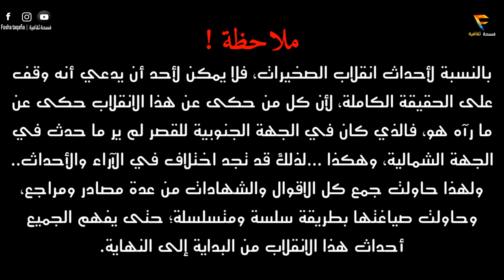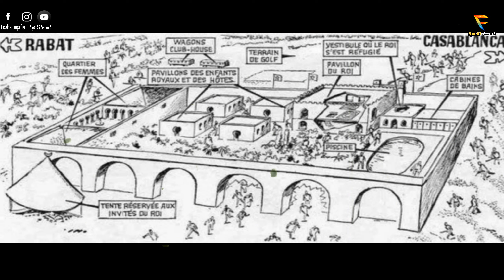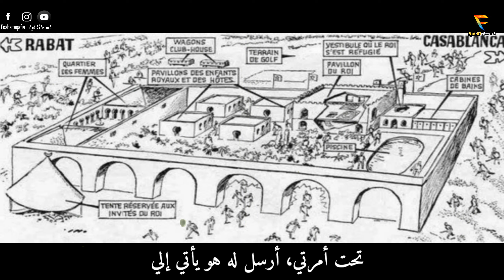انقلاب الصخيرات - مجـ ـزرة قصر الصخيرات.. مقـ ـتل الرأس المدبر للانقلاب وجنون عبابو -الجزء الثاني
يعتبر انقلاب الصخيرات من الأحداث المؤلمة التي وقعت بالمغرب سنة 1971، بحيث راح ضحيتها العديد من القتـ ـلى والجرحى ، وتسببت في إعدام العديد من الجنرالات وسجن العديد من الجنود بسجن تازمامارت، الذي حكى عنه أحمد المرزوقي العديد من الأشياء التي تدمي العين وتقسم القلب، وكما هو معلوم أن انقلاب الصخيرات كان سنة 1971 وهذه الفترة التاريخية من 1952 إلى 1975شهدت عدة أحداث أهمها الانقلابات العسكرية بأمريكا اللاتينية وإفريقيا، ونجاح الانقلاب العسكري ببعض  الدول العربية، ك انقلاب جمال عبد الناصر سنة 1952 بمصر، إنقلاب حركة الضباط الوطنيين بقيادة عبد الكريم قاسم سنة 1958 على الملك فيصل الثاني في العراق، و الانقلاب العسكري بالجزائر سنة 1965 بقايدة وزير الدفاع هواري بمساعدة الضباط الذين كان من بينهم عبد العزيز بوتفليقة، وانقلاب حركة الضباط الوحدويين التي أسسها معمر القذافي على الملك إدريس السنوسي سنة 1996، و الانقلاب اليمني و اعلان الجمهورية العربية سنة 1970، كما أن هذه الفترة كثر فيها الحديث عن الانظمة الملكية والأنظمة الجمهورية واسقاط الملكية ، والمدبرين للعملية الانقلابية بالمغرب هما الجنرال محمد المذبوح والكولونيل امحمد عبابو مدير مدرسة أهرمومو العسكرية، وكلاهما من منطقة الريف، الجنرال المذبوح تلقى تعليمه بمدرسة سوموور تخصص الخيالة وشارك في الحرب الهندوصينية الفرنسية و كان قائد عسكري ثم تولى قيادة الحرس الملكي ثم قائد الدرك ثم مدير مكتب البريد في حكومة عبد الله ابراهيم ثم مدير مكتب الحسن الثاني العسكري ثم مدير البيت الملكي.. اما امحمد عبابو تلقى تعليمه بمدينة تازة ثم التحق بالاكاديمية العسكرية الملكية وتابع دراسته بمدرسة أركان الحرب بباريس وتعين رئيس مركز التكوين العسكري بمدينة الحاجب وتولى مهمة مدير مدرسة أهرمومو العسكرية سنة 1968 وكان معروفا بالصرامة والذكاء والعناد حتى لقبه البعض بنابوليون الصغير، والكثير يتساءل عن سبب انقلاب الصخيرات حيث تقول المصادر أن المذبوح التقى بسيناتور أمريكي الذي كان صديقا لشركة بانام ، وحكى له تورط بعض الوزراء والمسؤولين المغاربة في قضية فساد
وكانت مدرسة أهرمومو تستعد جيدا للتوجه للمناورة الأولى بمدينة الحاجب ثم توجه قافلة أهرمومو لمدينة بن سليمان للمناورة لكن الحقيقة انها كانت متوجهة لقصر الصخيرات في يوم عيد ميلاد الملك الحسن الثاني 10 يوليوز سنة 1971، وكان في قصر الصخيرات العديد من الشخصيات وزراء و فنانون و رؤساء الاحزاب و وزير الداخلية و سفراء شخصيات مغربية وشخصيات أجنبية كبيرة..  ومن الذين كانوا في القصر أثناء الانقلاب تلاميذ مدرسة أهرمومو العسكرية وضباط وضباط صف و محمد عبابو و الكولونيل امحمد عبابو و عبد الله القادري والمنور و المالطي و البريكي. وضابط الشرطة الفتوحي و السارجان شاف عبد العزيز عبابو و الضابط مزيرك و أحمد المرزوقي و محمد الرايس و عبد القادر لوباريس و محمد أوفقير و احمد الدليمي و امحمد باحنيني و حمو امحزون و بوكرين الخياري ومصطفى امحارش والجنرال حبيبي  و ابو الحمص بولحيمص و لاجودان خرخاش و عقا حروش و الجنرال ادريس النميشي و السارجان كنوش محموش و الكولونيل بوبري و الجنرال الغرباوي و الكولونيل الشلواطي  و الملازم عبد السلام حيفي  و
محمد امقران
ستتوجه قافلة أهرمومو إلى الصخيرات وعبارة مدينة فاس و زكوطا و سيدي قاسم وسيدي سليمان و سيدي يحيى و القنيطرة و بوقنادل و سلا و الرباط
وصلت القافلة إلى قصر الصخيرات ودخلت المجموعة الأولى من الباب الجنوبي للقصر بقيادة امحمد عبابو الذي تواجه مع السوليوطنو دركي قائد المجموعة، وستدخل المجموعة الثانية من الباب الشمالي بقيادة محمد عبابو الذي تواجه مع الكولونيل لوباريس، وبعد محاصرة القصر تم إطلاق الرصاص وكان الملك الحسن الثاني رفقة أوفقير وأحمد الدليمي.. حيث جاء المذبوح وطلب من الملك الذهاب إلى عبابو للتفاوض معه فرفض الملك الحسن وطلب من المذبوح ان يرسل لاعبابو كي يأتي هو... وعندما التقى المذبوح ب عبابو دار بينهما حوار طويل وانتهى بتخوين بعضهم البعض هذا الحوار انتهى بمـ ـقتل المدبوح وجنون عبابو
 وثائقي inqilab skhirat 1971 in9ilab skhirat inqilab skhirat n9ilab s5irat
انقلاب الصخيرات 1971 انقلاب الصخيرات 3 انقلاب الصخيرات كنت هناك انقلاب الصخيرات 2 انقلاب الصخيرات فيديو انقلاب الصخيرات اطول يوم في حياة العسكر
نقيلاب صخيرات فلورانسا
المصادر والمراجع :
_ من الصخيرات الى تازمامارت تذكرة ذهاب واياب إلى الجحيم محمد الرايس
_ كتاب تازمامارت الزنزانة 10  أحمد المرزوقي
_ كتاب ذاكرة الملك الحسن الثاني
_ كتاب صديقنا الملك جيل بيرو
_ برنامج شاهد على العصر بقناة الجزيرة
_ مقالات وحوارات صحفية
مواضيع على قناتي :
لاتنس_الاشتراك_وتفعيل_الجرس_ليصلك_كل_جديد#